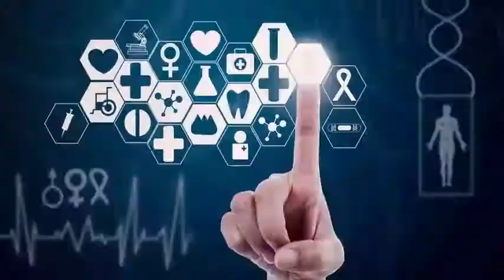Scientists are: beginning to clarify one of the biggest controversies in climate science.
How much land will heat up in response to future greenhouse gas emissions may be one of the most fundamental issues in climate science but it is also one of the most difficult to respond. And it's growing more controversial: In recent years, some scientists have suggested that climate models predict that they may actually be too much future warming, and that climate change will be less severe than the projections indicate.

But new research is helping to dispel these suspicions to rest. One study, joins a growing body of literature that suggests models are on the way, after all. And while that may be worrisome for the planet, it is good news for scientists working to understand their future. The new study addresses a basic conflict between what the models suggest about future climate change and what we can infer from historical observations alone. Some scientists have suggested that models may be too sensitive, noting that warming is predicted for the future is greater than might be expected based solely on the warming patterns we have observed since humans began to emit greenhouse gases.